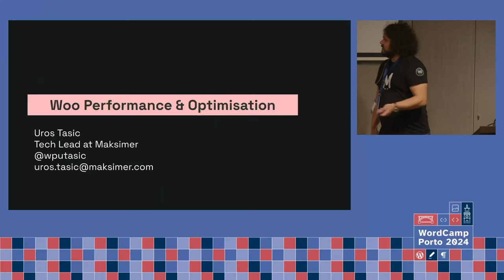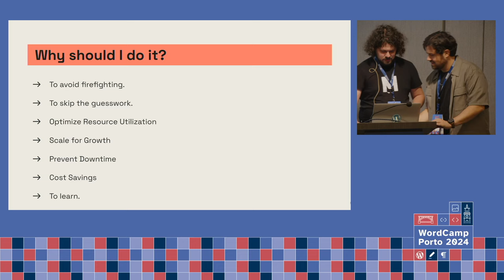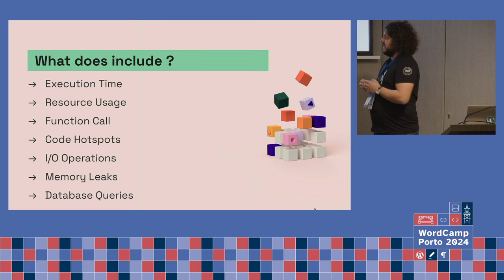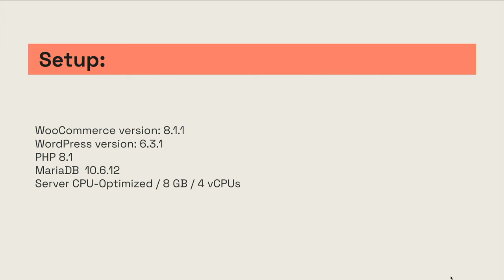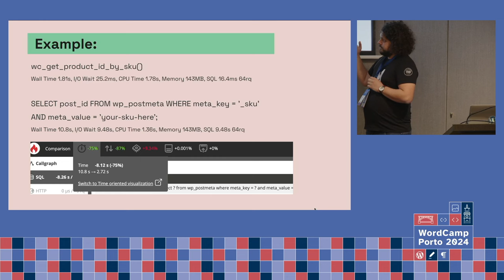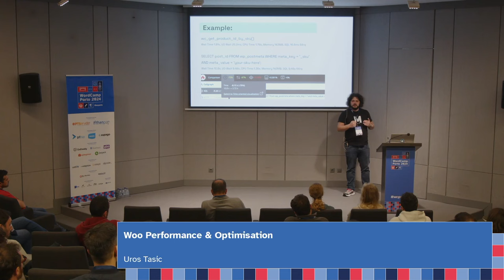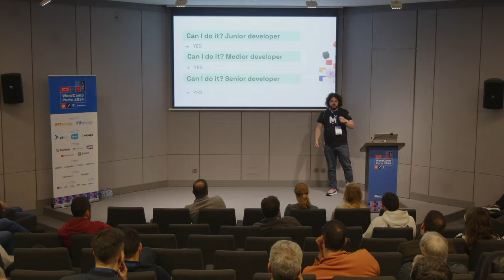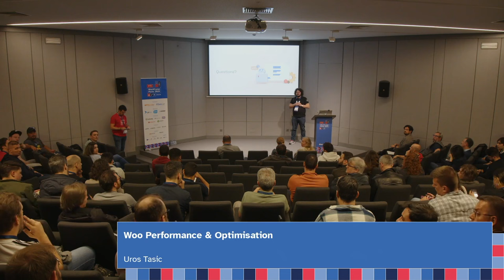Woo Performance & Optimisation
Why is it crucial to consider performance and optimization? What tools are available for this purpose, and is automation possible?

Examples of actions / tools to avoid and strategies for preventing issues such as server downtime and dissatisfied clients.

How to do it? How to Start a New Routine and Stick To It.